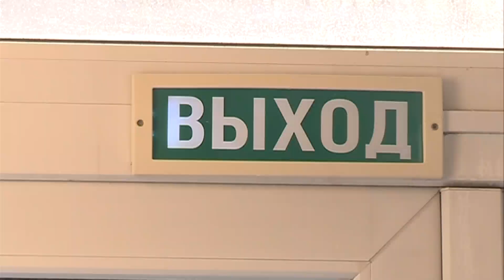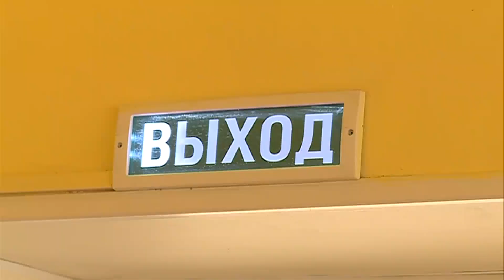В школах и детских садах Уссурийска начались проверки пожарных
В школах и детских садах Уссурийска начались проверки соблюдения требований пожарной безопасности. В феврале инспекторы пожарной охраны, совместно с сотрудниками прокураторы оценят готовность к ЧП во всех образовательных учреждениях. Такая необходимость возникла после пожара в одной из школ Владивостока.